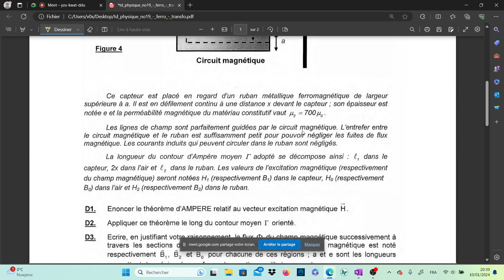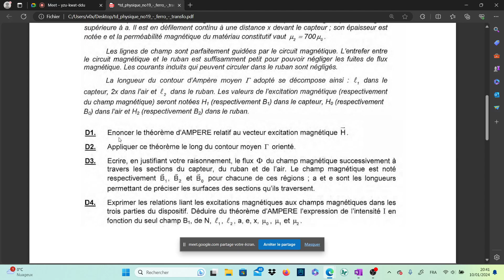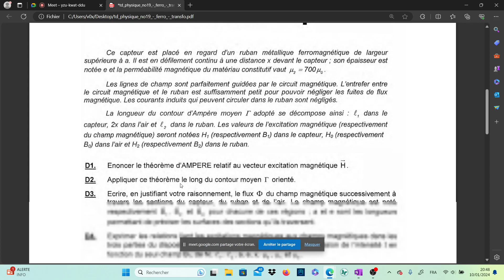PSI* : Cycle d'hystérésis (Transformateurs & électro-aimant)